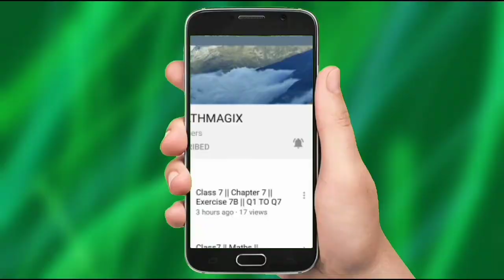Class 10 MATHS/Triangles, Solutions of Ex 6.2 ,Q4 to Q7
JPS MATHMAGIX